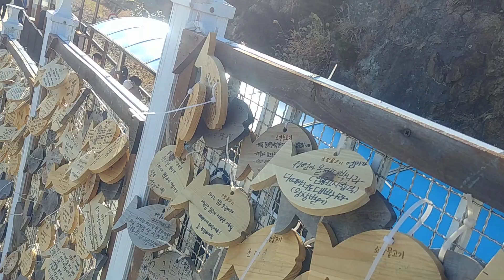부산 청사포 Cheongsapo @ Busan